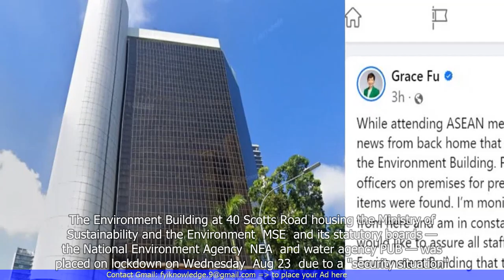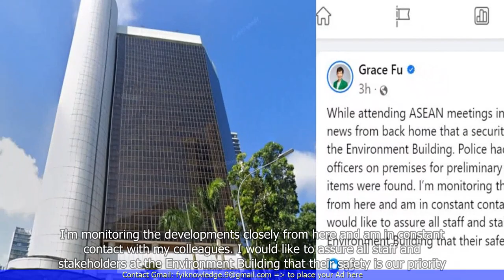Grace Fu: Environment Building on Lockdown Due to Security Situation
1. The Environment Building in Singapore is on lockdown due to a security situation.
2. The Minister for Sustainability and the Environment, Grace Fu, confirmed the lockdown.
3. The lockdown is a precautionary measure to ensure the safety of occupants in the building.
4. The police are investigating the security situation, and additional security measures have been put in place.
5. The lockdown has affected the operations of various government agencies housed in the Environment Building.